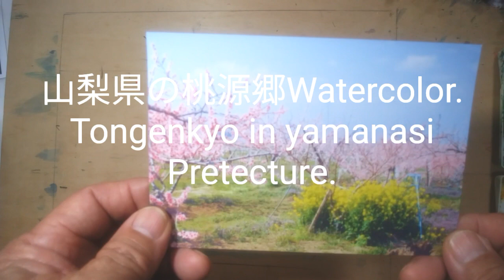No35 甲州の桃源郷。Tongenkyo in yamanasi Pretecture. Watercolor.る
桃の花と菜の花畑の組合せ。横浜絵画サロンホームページsakumay.net